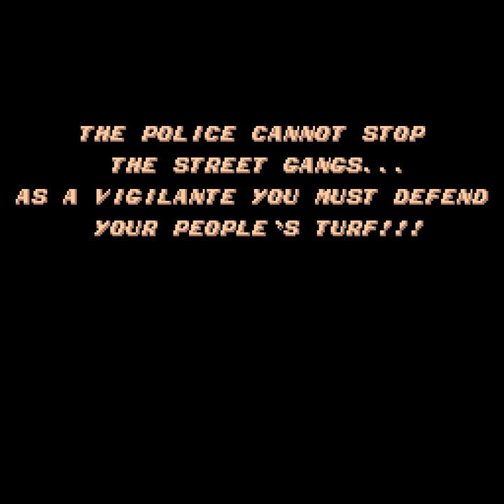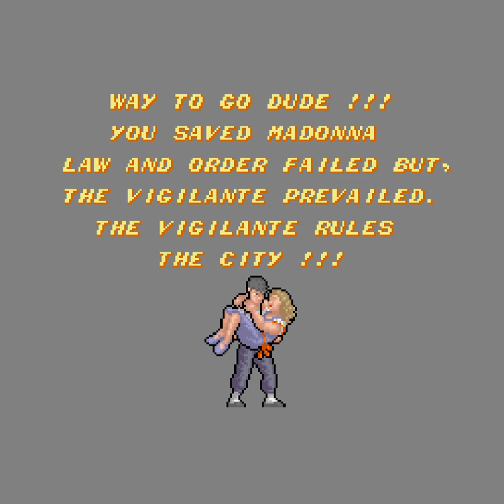Vigilante Longplay (Arcade) [60 FPS]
Developed by Irem and published by Data East in 1988.

Vigilante is the 1988 spiritual sequel to Irem''s previous fighting game, Kung-Fu Master, released in 1984. The game's plot and game mechanics are very similar to the previous game, too similar in fact.

A gang of thugs have kidnapped the unnamed protagonist's girlfriend, bundled her into the back of a van and driven off to some unknown location. It's up to the hero to track down the gang's whereabouts and rescue his girl and to kick much collective ass in the process.

The style of gameplay is practically identical to Kung-Fu Master in that the player simply travels from left to right and punching/kicking a constant stream of bad guys before they can take you out.

As before, the basic enemies will attempt to grab you and drain your health bar, whilst others are equipped with various weapons including knives, chains and even hand-guns. The low-level thugs can be taken out with a single well-timed blow, while other enemies take multiple hits to defeat.

The only real difference in the combat this time around is the addition of a pair of nunchaku that can be collected for additional attack power and range. This weapon certainly makes dealing with enemies easier, but they are lost after a single hit from an opponent so don't get too attached to them.

Each level ends in a showdown with a particularly large boss and it's these encounters are the game's major weakness. In Kung-Fu Master, each of the bosses had a strategy to beating them that could, with a little practice, be worked out and executed. The same can't be said for Vigilante; I couldn't really work out a solid strategy other than mashing buttons (which worked surprisingly well in some cases). The fight against the final boss is more confusing than most since your attacks have no effect on him until some internal logic switch gets flipped and you can suddenly rack up six or seven hits in a row. The only thing I could work out was that he's more vulnerable after attacking a number of times, but this could still have been pure coincidence.

Graphically, Vigilante is a big improvement over it's predecessor. Considering that there are four years between the two games, this really isn't saying much, although it would be unfair to say that the cartoon-like sprites don't have a certain charm to them.

The game's audio makes extensive use of digital samples, with the punches and kicks all sounding suitably thumpy and exciting. There is even some digitised speech in the game, usually uttered by the boss characters and, while pretty clear, it's difficult to understand exactly what it is that they're saying (I think it's "come on!").

Although the game isn't devoid of entertainment, the randomness of the bosses limits the enjoyment that you're likely to have. You also have to consider that Double Dragon was released the previous year and is, in my opinion, a much superior game to Vigilante. I think Irem played things too safe in making Vigilante too similar to Kung-Fu Master, with the resulting game being somewhat stale when compared with it's contemporaries.

Even so, those of you who particularly enjoyed the gameplay of Kung-Fu Master will more than likely find some level of enjoyment in Vigilante. Just don't expect it to set your world on fire...